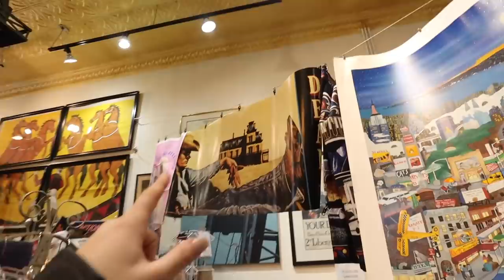VLOG: shop with us, haul, becoming tik tok famous & bishop arts tour